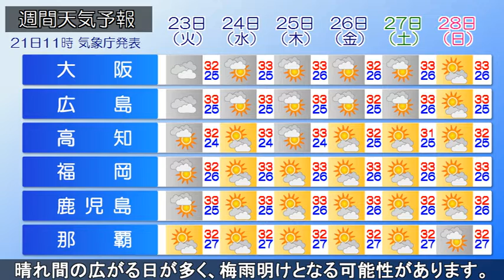2019/07/21 全国の天気予報 昼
台風５号は朝鮮半島を通過中で、梅雨前線が日本海～東日本、
日本の東へと延びています。西日本には非常に湿った空気が
流れ込み、九州や四国で雨が強まっています。午後も九州や
中・四国を中心に雨が降りやすく、局地的には非常に激しい
雨が降るでしょう。同じような場所で数時間降り続く恐れが
あり、土砂災害や河川の増水や氾濫、低地の浸水に引き続き
厳重な警戒が必要です。明日の昼までに予想される雨量は、
多い所で九州北部、中・四国150mm、九州南部は100mmです。
明日も不安定な天気が続き、広い範囲で傘の出番となりそう
です。全国的に蒸し暑くなるでしょう。明後日以降は西日本で
晴れ間の広がる日が多く、梅雨明けとなる可能性があります。